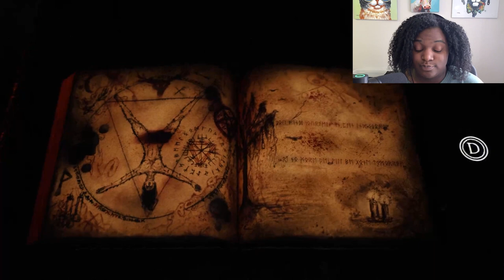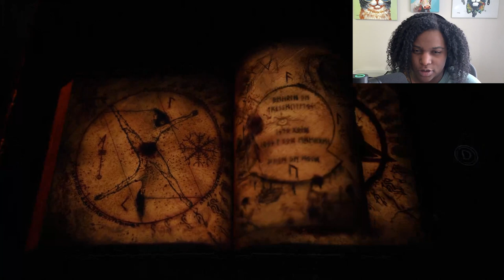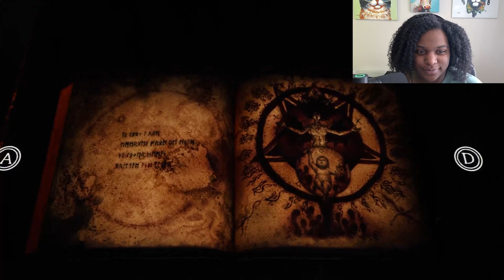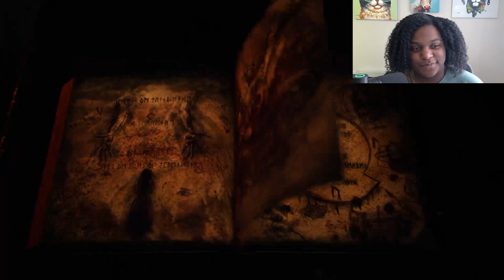SNEAKING THROUGH A WITCH'S HOUSE IS EASY PEASY | Bramble The Mountain King Part 5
Bramble The Mountain King is a horror game with a grim adventure set in a world inspired by dark, Nordic fables. Explore the beautiful yet dangerous and twisted land of Bramble in your endeavor to rescue your sister. Traverse a wondrous landscape and survive deadly encounters with Bramble's many hideous creatures.

I always loved the Little Nightmares style of games and now I found one for Nordic Myths!